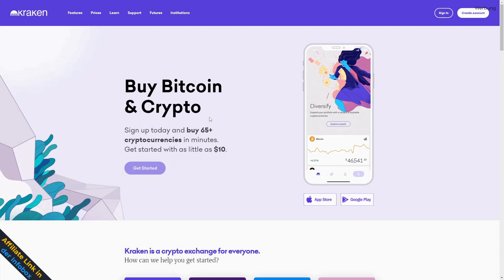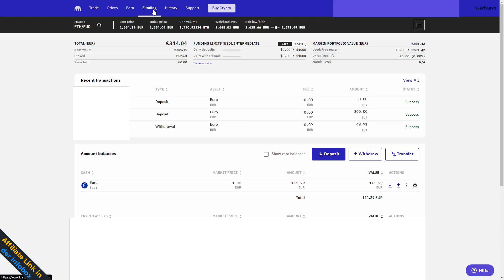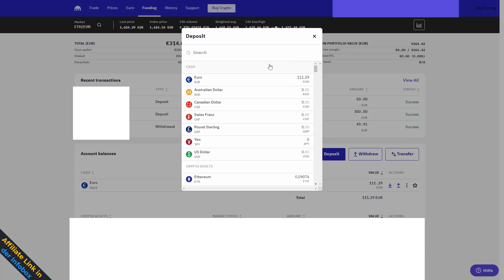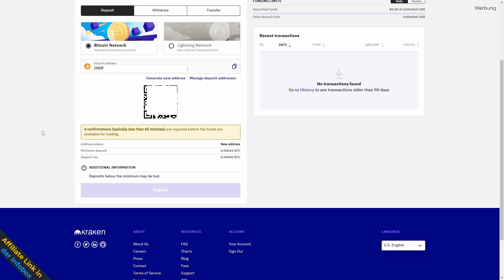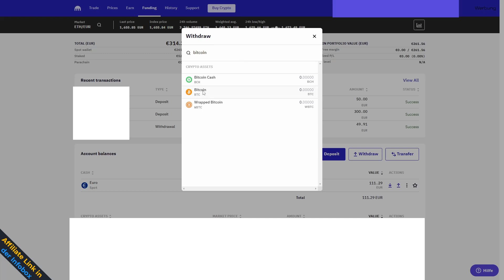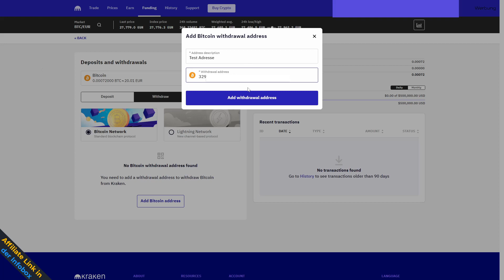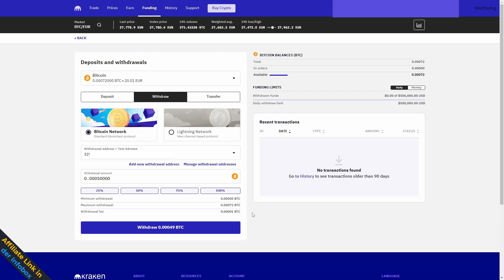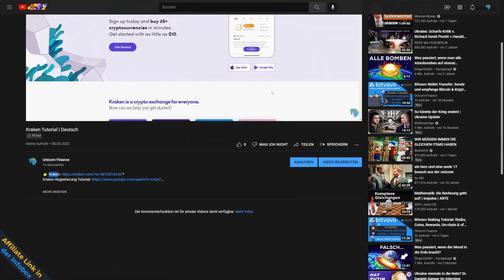Kraken Wallet Transfer: Bitcoin & Krypto senden, übertragen, auszahlen Tutorial | Deutsch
Kraken Wallet Transfer.

Kraken Wallet Transfer Tutorial: In dieser Kraken Anleitung erfährst du, wie du Kryptowährungen an eine andere Wallet von Kraken aus senden oder auf Kraken von einer anderen Wallet aus empfangen kannst. So kannst du z. B. Bitcoin & Krypto auf dein eignes Ledger, Lumi, Metamask, Trust Wallet, Trezor, ZenGo oder BitBox Wallet oder an eine andere Börse übertragen.

00:00 Begrüßung
00:31 Kraken Wallet Transfer Warnhinweis
03:35 Kraken Bitcoin empfangen Anleitung
05:46 Kraken Bitcoin senden Anleitung

Wenn du über diesen Link etwas kaufst oder abschließt, erhalten wir (je nach Anbieter) eine Provision. Dir entstehen dadurch keine Mehrkosten und du unterstützt unser Projekt. Vielen lieben Dank für deine Unterstützung! 🙏